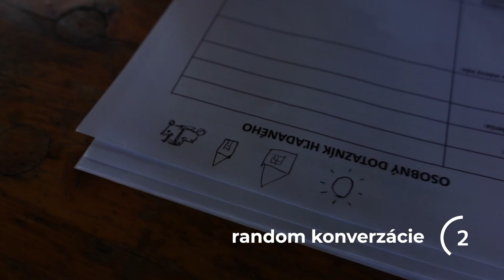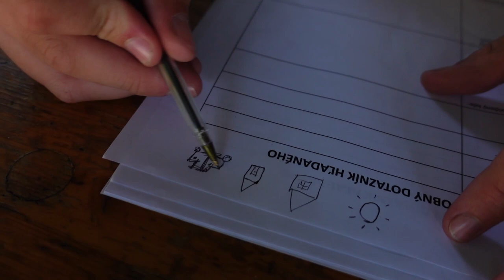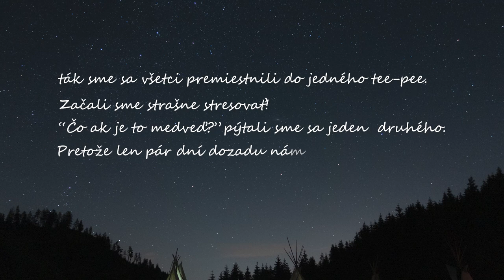Ako to vyzerá na Skautský Letný Tábor Svit 2023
Neuveriteľné mne sa podarilo postrihať táborové video ešte tento rok. Toto je môj osobný rekord 2 mesiace po akcií. Každopádne užite si toto "múdikové" video tábora [Pábor] a zaspomínajme si spolu. Jo a pre mojich diviakov, ktorí tam neboli tak tento rok bol parádny na to koľko vecí sa muselo riešiť na poslednú chvíľu. aaa bolo nás tam viac ako to vyzerá neukázala som vám všetko pretožeeee. delly z budúcnosti dopíš sem prečo:

HUDBA

00:00 - intro
00:09 - lopušná dolina táborisko
00:33 - nástup
00:44 - dopĺňanie sprchy
00:59 - pekné zábery
01:37 - obeeed
02:37 - Apple a Mona
02:45 - dron
02:50 - škrábem si pazuchu
02:53 - riady
03:00 - random konverzácie
04:17 - čarodejnícky duel
04:37 - stavanie tábora (pijte vodu)
05:26 - zvrat
06:11 - happy ending (vatra hóóríí)
06:46 - daj odber

múdik prúdik budík
Delly

merač odoberateľov: 339